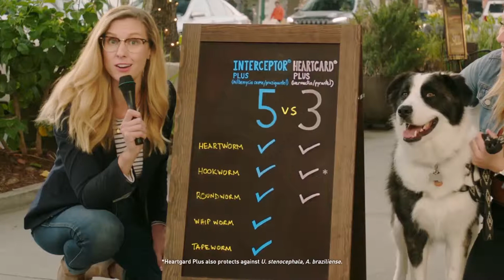What are we missing in pet parasite infections?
Surveys in the Central U.S. show the most common intestinal parasite in dogs is one that veterinary teams don't have an easy way to identify.